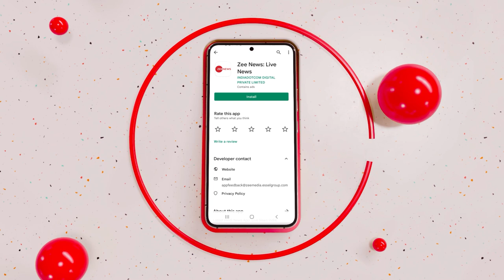Harsh Sanghavi Interview: Harsh Sanghavi से चुनावी बातचीत | Zee Manch Gujarat 2022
Harsh Sanghavi Full Interview : गुजरात में होने जा रहे विधानसभा चुनाव में सभी दलों ने अपनी ताकत झोंक दी है। अपनी-अपनी जीत सुनिश्चित करने के लिए सभी प्रत्याशी भी जी तोड़ मेहनत कर रहे हैं। चुनाव में कई प्रत्याशियों के नाम की चर्चाएं हैं। इन्हीं प्रत्याशियों में से एक हैं हर्ष सांघवी। राज्य के गृह मंत्री हर्ष सांघवी पर भाजपा ने फिर भरोसा जताया है। युवा नेता हर्ष माजुरा सीट से चुनाव लड़ रहे हैं।

All parties have thrown their might in the upcoming assembly elections in Gujarat. All the candidates are also working hard to ensure their respective victory. There are discussions about the names of many candidates in the elections. Harsh Shanghvi is one of these candidates. The BJP has again reposed faith in the State Home Minister Harsh Sanghvi. Youth leader Harsh is contesting from Majura seat.